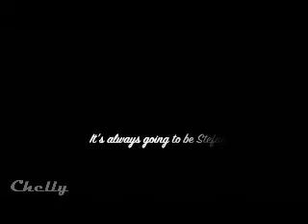Stelena || When Did Your Heart Go Missing ♡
So recently I rewatched Season 1 and 2 of TVD on DVD and I started shipping Stelena. their cute.